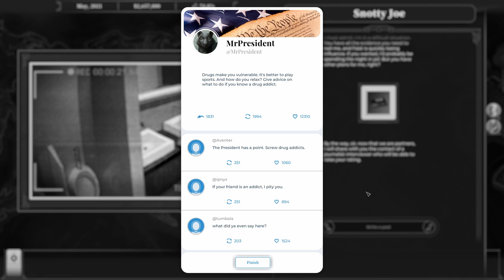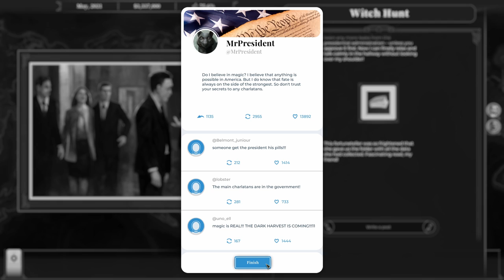This Is The President Part 11 // Witch Hunt // Let's Play Playthrough Gameplay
In This is the President Part 11 we discover another leak in an unexpected place!

Thanks to @thqnordic and SuperPAC for the early copy to play with all of you!

This Is the President is a story driven management game. In the year 2020 you are elected to be the President of the United States of America. To escape justice for your past crimes as a shady multi-millionaire businessman, you need to ratify Amendment 28 which would grant lifetime immunity to any President.

Manage your official and unofficial staff like a real mafioso in order to deal with all the old problems you’ve had in the past, as well as the shiny new problems that come with the office. You’ll battle with your competitors, the establishment, the media and even foreign leaders.
In this political thriller-satire mix, the player's actions will inescapably lead to situations that escalate into absurd, terrifying, tragic and even ridiculous situations.

Deadly Premonition 2 OST - Rain Man Incr in Le Carré by Satoshi Okubo
Deadly Premonition 2 OST - Louisiana Groove by Satoshi Okubo
Deadly Premonition 2 OST - Premonition Trumpet Returns by Satoshi Okubo
Deadly Premonition 2 OST - Greenvale Investigation by Satoshi Okubo
Deadly Premonition 2 OST - Moody Special Agent by Satoshi Okubo
Danya Vodovoz - King of Cool
Danya Vodovoz - Island in the Sun - Chill Latin Reggae Music